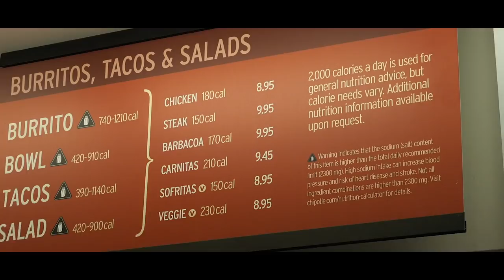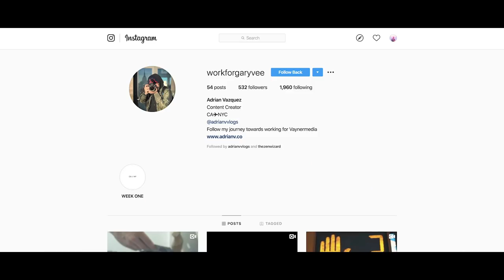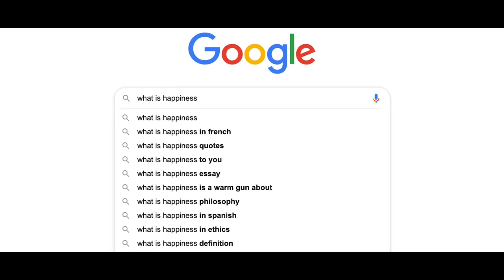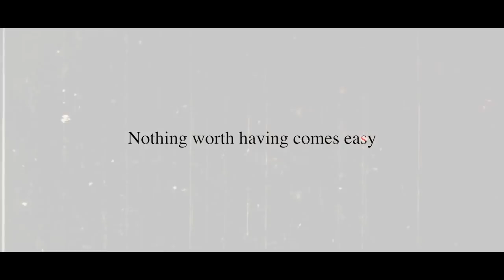The Cost of Learning [Documentary]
Welcome to The Cost of Learning. A film about what it COSTS you to achieve your SUCCESS.

Filmed by Gabriel DeSanti & Sandy Rodriguez
Written a & Edited by Gabriel DeSanti

Get $55 off your first stay on AirBnB (I get a small Kickback if you use this link)

Vlogging & everyday lens
Close up and B-Roll Lens
On Camera Microphone
Camera Stabilizer